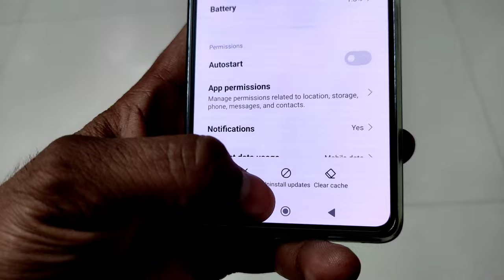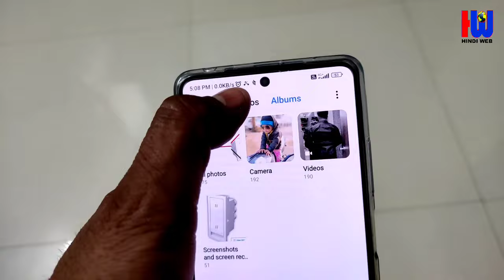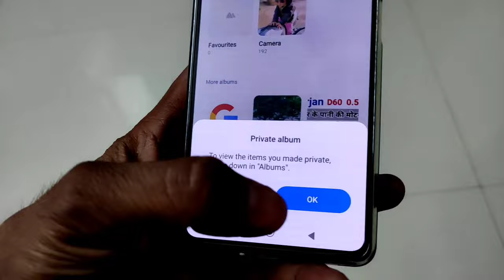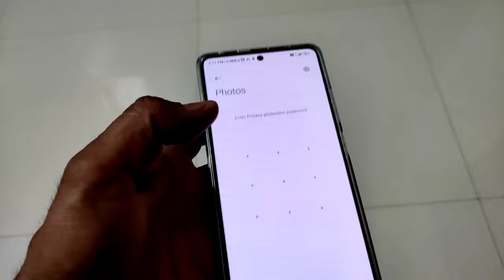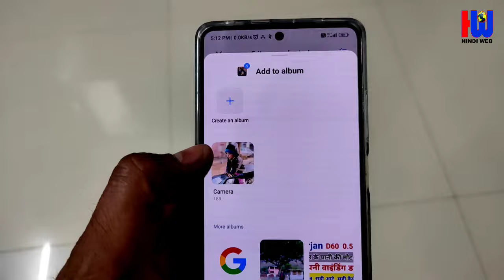Mobile ki Gallery Mein Photo aur Video ko kaise Chupaye || Phone Gallery App Photo And Video Hide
is video mein aap Jaan sakte ki phone ki gallery ko lock karke aap usmein apne video ya photo ko kaise chhupa sakte hain
Gallery me photo ko kaise chupate hai
Gallery me video ko kaise chupaye

Your Queries-
photo hide in mobile
video hide a mobile
photo lock in mobile
video lock in mobile
phone gallery par lock kaise lagaye without any app

Phone gallery mein photo ya video ko kaise chhupaye | Phone Gallery Lock | Video Lock | Photo Lock

Gallery App me Private Album ka option Kaise Laye || Add to Private Album in Gallery App